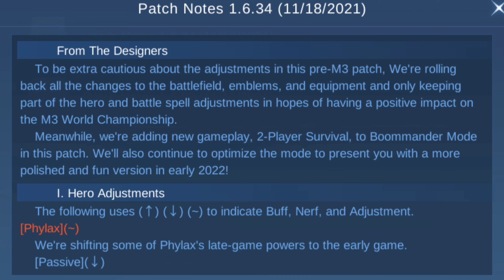NEW UPDATE | PATCH 1.6.34 | ROGER NERF, HARLEY BUFF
In this video i talked about the newupdateml in advancedserver which is patch 1.6.34 where the harley got buff and new hero phylax got adjusted

TIME STAMP
0:00 SUMMARY
0:15 PHYLAX
1:07 VALENTINA
1:46 AURORA
2:06 BADANG
2:18 ROGER
2:40 HARLEY
2:59 OUTRO

ml hero buff and nerf,
hero buff and nerf ml terbaru,
ml update buff and nerf
ml update 2021,
ml update baru,
ml update terbaru,
ml update latest,
ml update date,
ml update ada lover,
ml update advance server,
ml update affinity,
ml update aamon,
ml update aulus
New patch in advanced server
Mobile legends new update
Patch 1.6.26
Upcoming update
Mlbb update
mlbb update 2021,
mlbb update patch,
mlbb update date,
mlbb new update advance server,
mlbb new update buff and nerf,
mlbb new update tips and tricks,
mlbb new update affinity,
mlbb update buff and nerf,
mlbb bypass new update,
mlbb new background update,
mlbb big update
new update mlbb,
new update ml 2021,
new update ml hero,
new update ml elgin,
new update ml event,
new ml update explained,
new update ml free epic skin,
new ml update explained tagalog,
new update ml gameplay,
ml disciple gaming new update,
ml new update 2021 gameplay,
new update ml how,
new update ml intro,
karo video new update ml,
new update ml lag,
new update ml lite,
new update ml meta hero,
new meta ml new update,
new update ml now,
new update ml new meta,
np modz ml new update,
new update ml op hero
new patch mlbb,
new patch ml 2021,
new patch ml tank,
new patch ml hide history,
new patch ml rotation,
new patch ml injector,
mlbb new patch update,
mlbb new patch meta,
mlbb new patch release date,
new patch notes mlbb,
mlbb lite new patch,
ml new patch release date,
new punch emote ml,
new patch gameplay ml,
hyper new patch ml,
ml new hero patch,
ml new patch movie,
ml new update patch notes,
new patch notes ml,
new patch new meta ml,
new patch review ml,
ml new patch update,
ml new patch update 2021,
ml new patch video
Roger skin M3 skin Roger M3 M3 Roger skin M3 skin Roger M3 skin effect effect Roger M3 skin